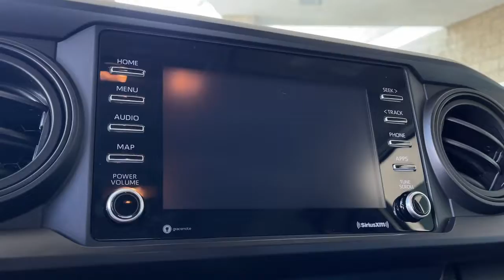2020 Toyota Tacoma used, Ontario, Corona, Riverside, Chino, Upland, Fontana, CA LT000101T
2020 Toyota Tacoma SR

Crown Toyota
1201 Kettering Drive

Recent Arrival!